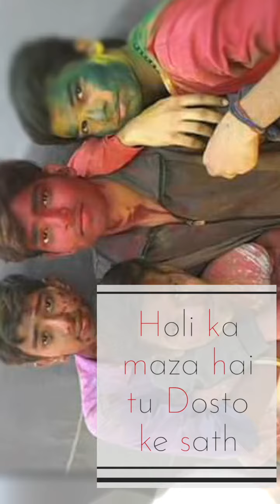My friend video